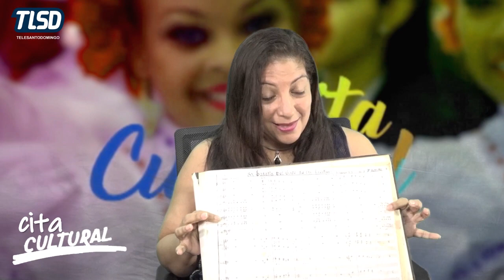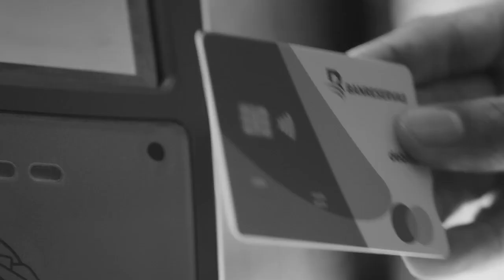UNA LEYENDA VIVA DARIO ESTRELLA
🔴 SIW RENMEN VIDEYO NOU YO ,PA BLIYE BANN ON TI LIKE AK ABONE SOU LINK SA. ,... KOMANTEL EPI PATAJEL. NOU ESPERE KEW TE RENMENL.MESI ANPIL. BONDYE BENIW.🔴